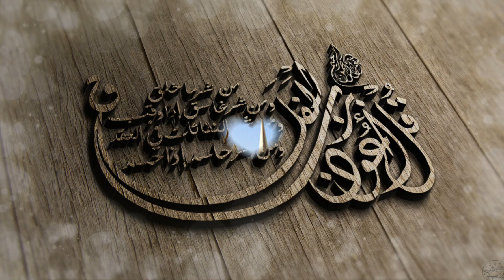Kya tahajjud ki namaz ke liye sona shart hai | Tahajjud ki Namaz ka Tarika | Tahajjud ki Fazilat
Main ap ko btaun ga
Tahajjud Ki Namaz Sunnat Hai Ya Nafil ?
Namaz Tahajjud ki Niyat
tahajjud mein surah ikhlas kitni bar padheni hoti hain?

Your Quries..